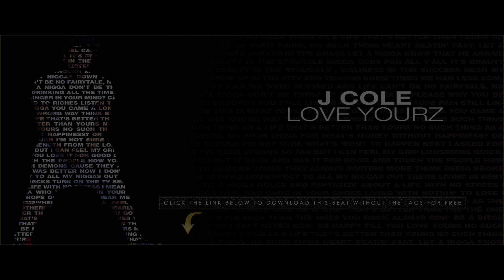FREE J. Cole Type Beat - "Love Yourz" [Prod. by High Flown]